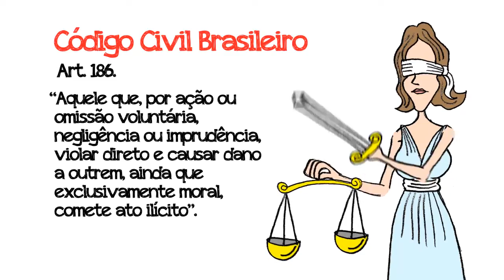Campanha de Combate ao Assédio Moral - SINTRATEL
Animação desenvolvida pelo cartunista Leandro Franco.
Sintratel - Sindicato dos Trabalhadores em Telemarketing